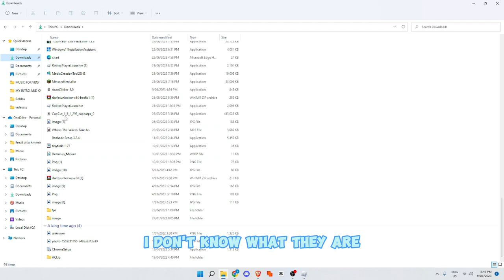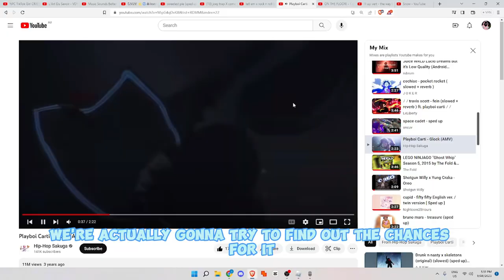💀SOUL REAPER💀 AND ANCIENT WHISPERER REWORK SHOWCASE (what better??) (trollge conventions)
e
SHOUT OUT TO IAMNEW
SHOUT OUT TO LAKEY FOR DE MUSIC